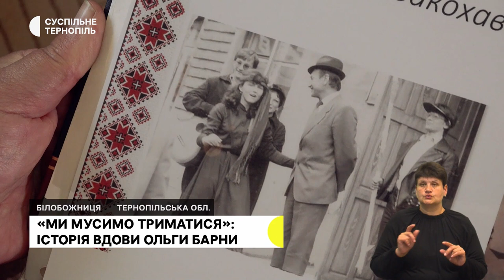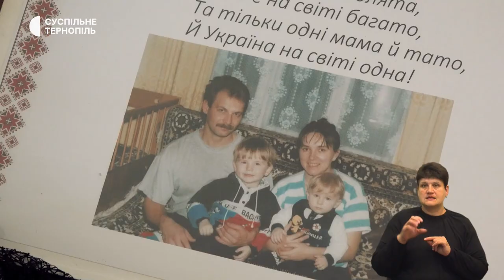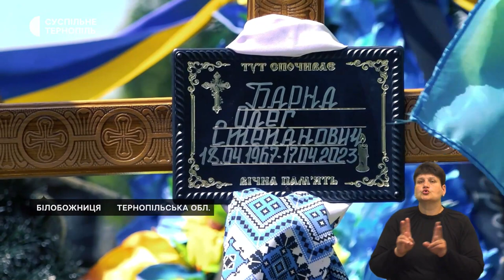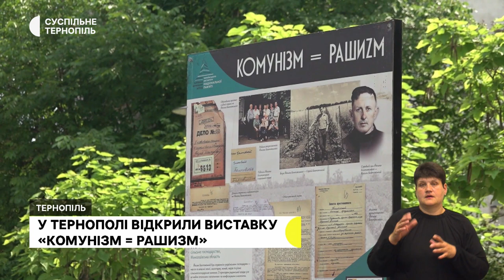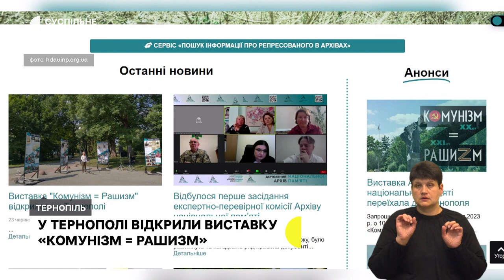Молилися за воїнів та перемогу України, пільги для військовослужбовців, історія Олега Барни | 23.06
- У селі Підлісці Кременецької громади організували Хресну ходу до Богданової каплиці
- Які пільги та виплати можуть отримати військові та їхні сім’ї, а кому субсидії треба переоформити – розповіли під час брифінгу Пенсійного фонду та управління соцзахисту
- «Порожнеча, яку нічим не можна заповнити», - так про загибель чоловіка каже Ольга Барна. Яким його пам’ятатиме?